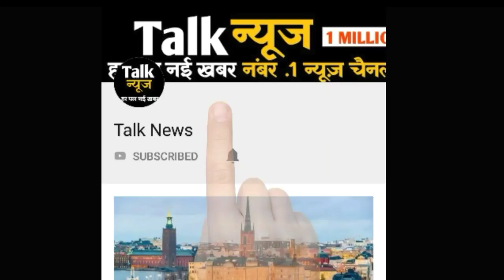आईफा अवार्ड शो में इस अंदाज में पहुंची सपना चौधरी, तस्वीरों में देखिए